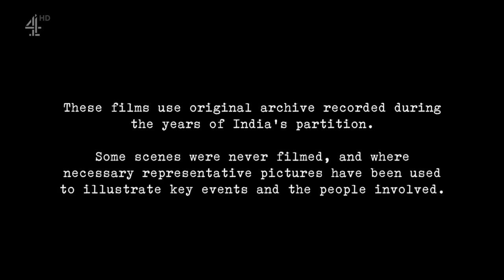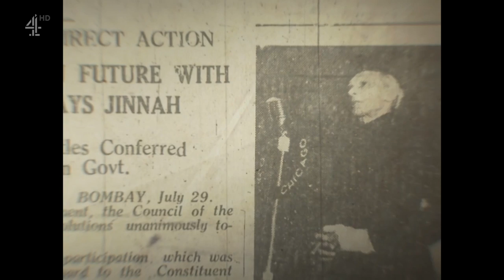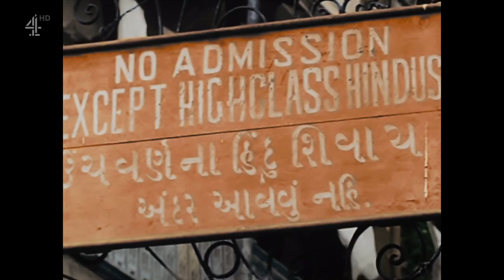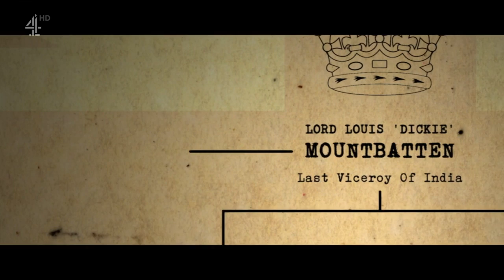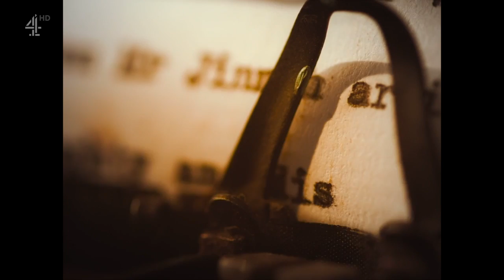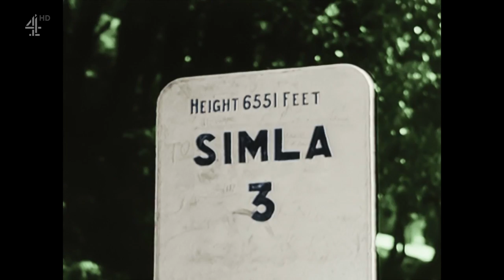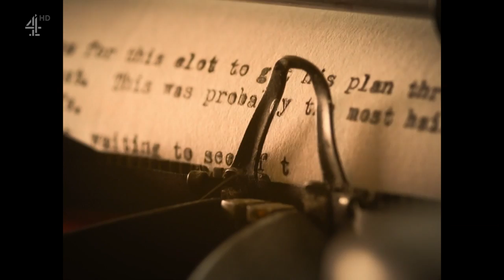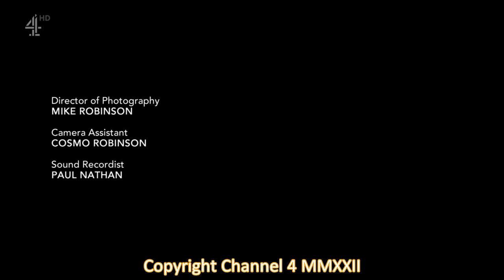Channel 4 Documentary - India 1947: Partition in Colour (Part 1/2)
On 15 August 1947, India officially declared independence, but not without conflict, violence and bloodshed between Pakistan. To commemorate the 75th Independence Day in both India and Pakistan, Channel 4 broadcast a two-part documentary to show the process of how India and Pakistan came to be after the British Empire left.

Part 1 features the relationship between the leaders of the Hindu National Congress Party, Jawaharlal Nehru and All India Muslim League, Muhammad Ali Jinnah with Lord Louis Mountbatten, the last Viceroy of India along with his wife, Countess Edwina Mountbatten. The documentary is based on a timeline and this part begins more than a year before partition and ends with the announcement on 03 June 1947 from Lord Mountbatten that India and Pakistan were to be partitioned on 15 August 1947.

Follow the story through films seen in colour, some for the very first time, along with interviews from historians, professors, descendants of those directly responsible in terms of the decision-making process, transcripts dating back to the period in question and archived audiotapes from people who witnessed the conflict first-hand. Narrated by Shaheen Khan.